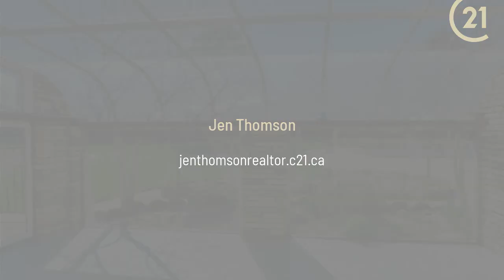266132 Maple Dell Road Norwich (Twp), ON N0J 1P0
Jen Thomson - CENTURY 21 Heritage House Ltd. Brokerage
4 beds 2 baths